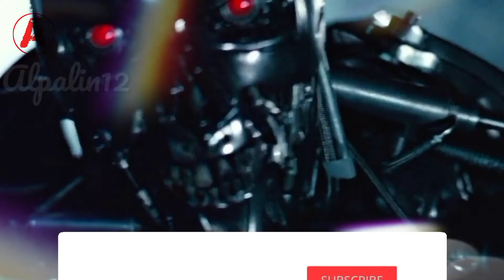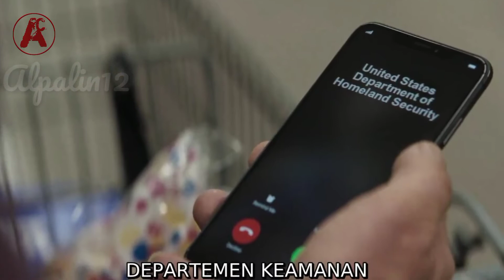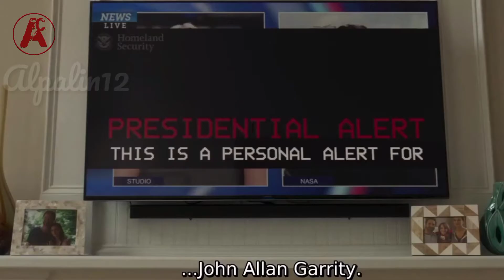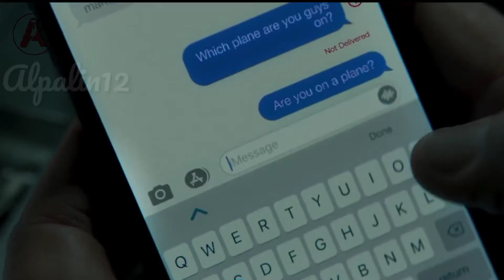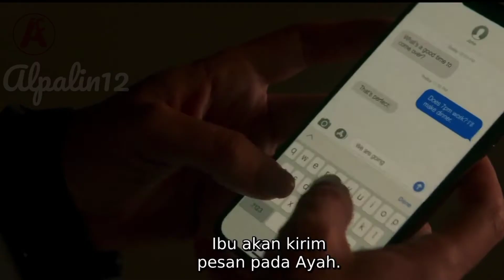KETIKA KOMET BESAR MENGHANTAM BUMI || Cerita Film GREENLAND (2021)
Greenland (2021)

Sebuah keluarga berjuang untuk bertahan hidup saat komet mulai menghujani bumi. John Garrity (Gerard Butler) dan istrinya Allison (Morena Baccarin), beserta putranya Nathan melakukan perjalanan yang sangat  berbahaya menuju satu-satunya harapan mereka untuk mendapat tempat perlindungan.